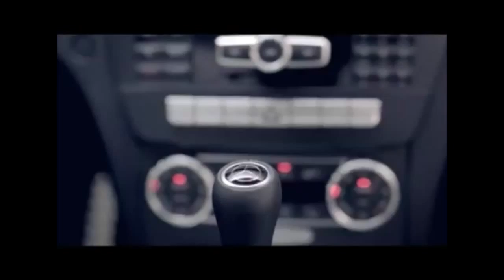Mercedes-Benz Fashion Week Venezuela 2015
Mercedes-Benz Fashion Week Venezuela 2015 evento exclusivo de KATTY PULIDO INTERNATIONAL.